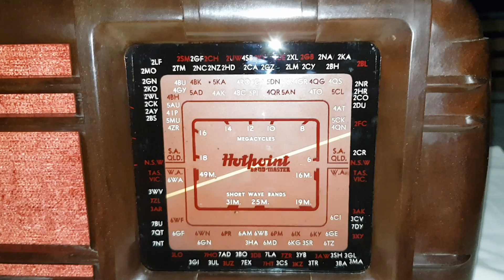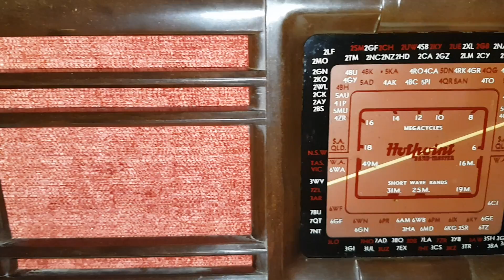Vintage Hotpoint H55DE MW Action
Vintage valve reciever Hotpoint H55DE, MW and SW radio made by General Electric Ltd Australia in 1947 branded Hotpoint.